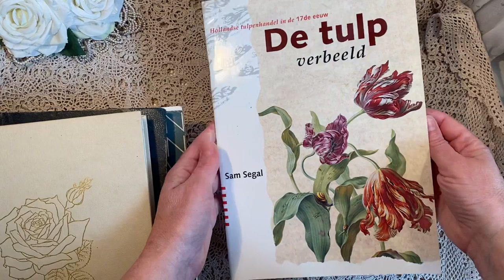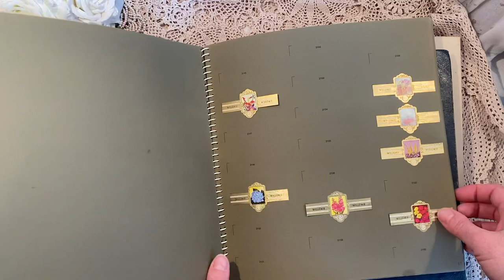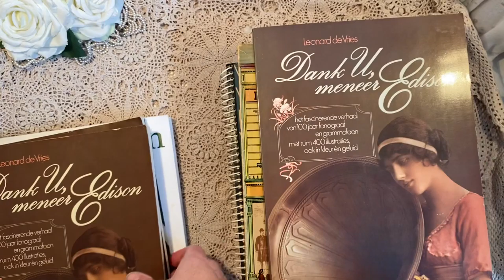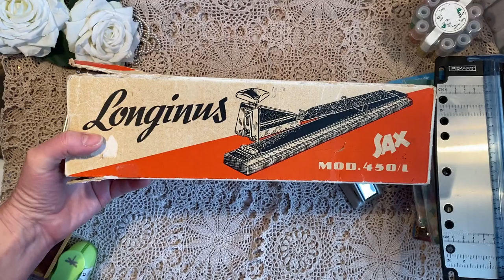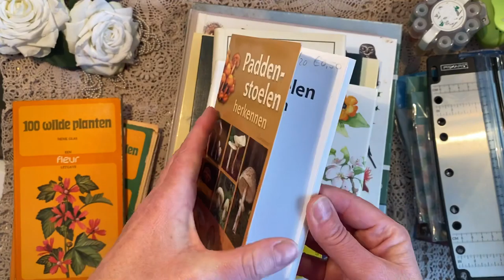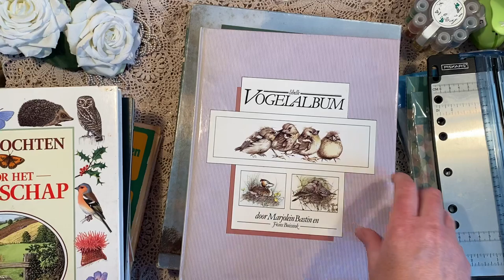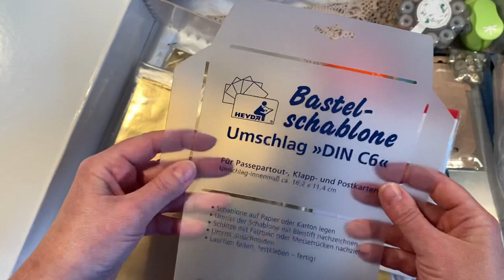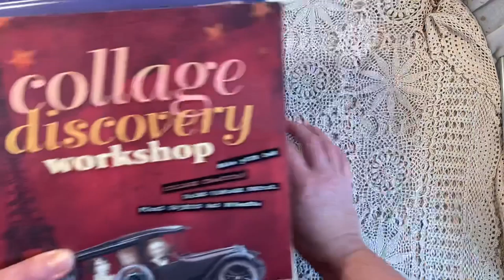Massive charity shop craft haul (more doilies! At the end)